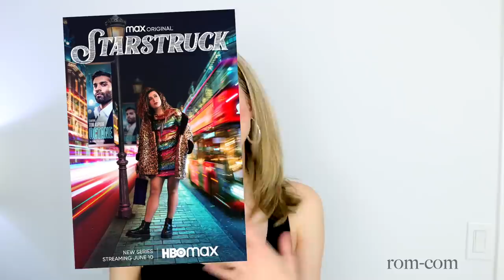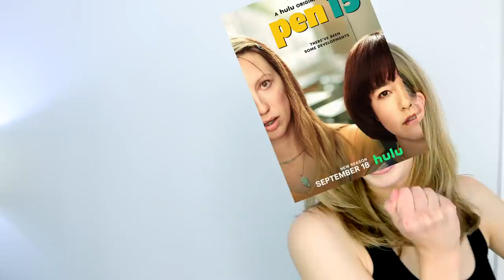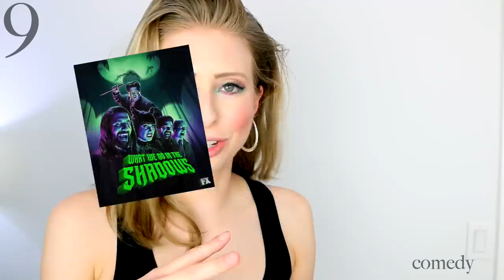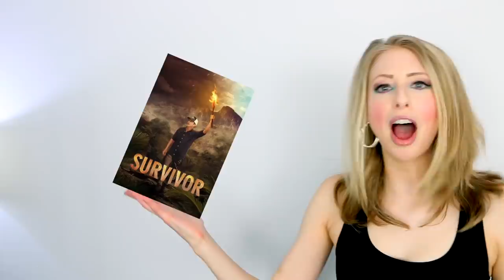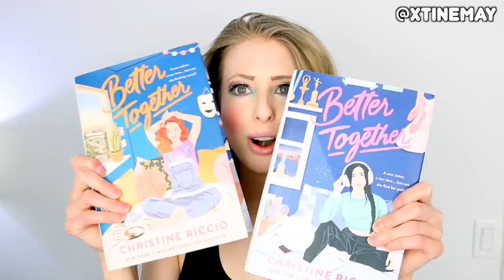TOP 10 TV SHOWS OF 2021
These are the shows I AM IN LOVE WITH right now! The ten (sixteen) MUST WATCH series across all the networks and streaming services. What are yours?! Read my novel Better Together | Again But Better

music used from: Public Domain & the youtube creator tools library & the Jinglepunk Library